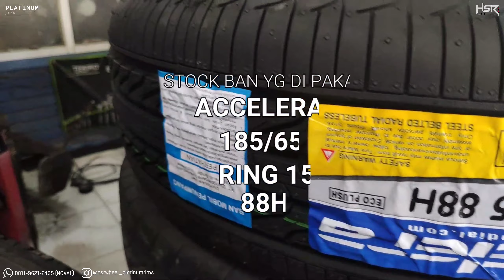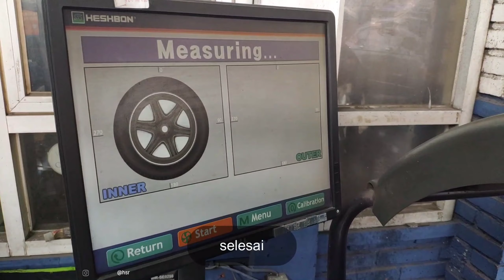AVANZA VELOZ ganti ban ring 15 PHI || pas banget buat mobil keluarga yang satu ini.!!!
Jika anda suka dengan video nya jangan lupa Like, Komen, Share, Subcribe, kritik dan saran sangat dibutuhkan untuk dapat mengengembangkan kreaktifitas dan wawasan kami supaya channel ini dapat berkembang dengan baik, dan jangan lupa juga nyalakan tombol lonceng nya supa tidak ketinggalan update video terbaru dari kami setiap harinya. Jika ada yang perlu ditanyakan silahkan bisa bertanya di kolom komentar. Terima kasih !

BAN ACCELERA 185/65
RING 15 88H